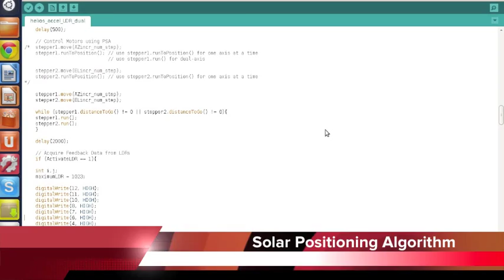Solar Furnace | Fresnel Lens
American University of Beirut (AUB), Lebanon

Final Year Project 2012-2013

Automated Solar Furnace | Fresnel Lens | Solar Tracking Device

The team:
Christian Abou Tayeh (M.E.)
Gaby Cordahi (M.E.)
Serge Imasdounian (M.E.)
Issam Khoury (M.E.)

Advisor: Dr. Joseph Zeaiter

Fresnel Lens:
35" X 27"
CRYSTAL CLEAR OPTICS EBAY "FRESNEL LENS"